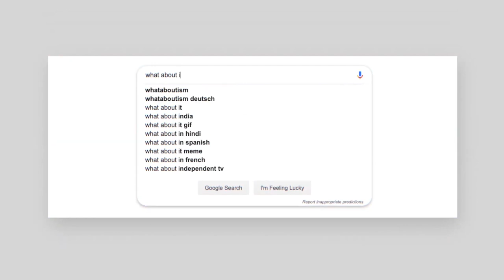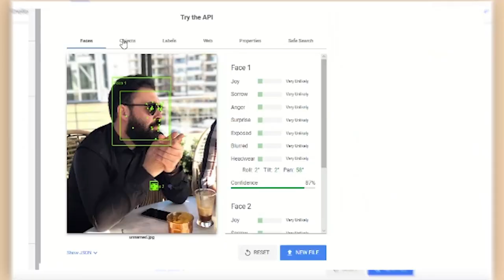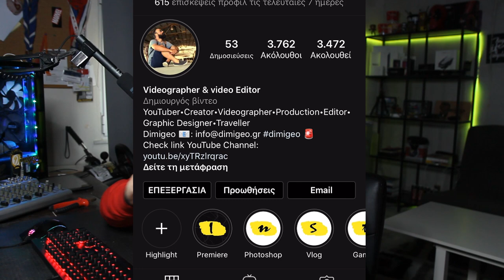ΣΩΣΤΑ HASHTAGS | Δες πως θα αυξήσεις την απήχηση στο instagram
Αν είσαι από αυτούς που διαβάζουν την ΠΕΡΙΓΡΑΦΗ, καλησπέρα καλησπέρα και καλώς ήρθες σε ένα ακόμα βίντεο, σε αυτό το βίντεο θα με δεις, το πώς να εκμεταλλευτείς σωστά το instagram, πολλά είδες εδώ άντε πάνω τώρα, δες το καλά, και μην ξεχάσεις SUBSCRIBE και ένα LIKE να γίνεις και εσύ μέλος τις ομάδας, και εννοείτε καμπανάκι για να μην χάνεις βίντεο

Φιλάκια.

Εξοπλισμός :
Κάμερα :